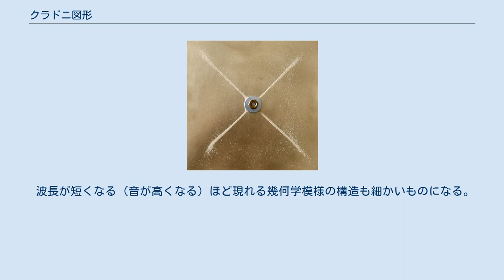クラドニ図形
四角形平板に生じるクラドニ図形。
ここで振動は平板中心にスピーカーなどの振動元を接続している。
 より高い共鳴周波数で現れる図形。
 クラドニ図形（Chladni figure）は、ドイツの物理学者エルンスト・クラドニの名にちなんだ図形であり、物体の固有振動の節を可視化する方法である。
この図形は1680年7月8日、ロバート・フックによって見出された後、1787年にクラドニの著書に初めて記載された。
 金属・プラスチック・ガラス・ボウルなどにピンと張ったラップなどの平面にスピーカーなどで振動を与え音程を変えると、共鳴周波数において平面の強く振動する部分と、振動の節となり振動しない部分が生じる。
ここへ例えば塩や砂などの粒体を撒くと、振動によって弾き飛ばされた粒体が節へ集まることで、幾何学的な模様が観察される。
 波長が短くなる（音が高くなる）ほど現れる幾何学模様の構造も細かいものになる。
平面に用いる材料が均質でない場合はそれに応じて、現れる幾何学模様も影響を受ける。
 例えばギターの背面についてもこのクラドニ図形が観察されている。
 ギター背面に生じるクラドニ図形 ^ Entdeckungen über die Theorie des Klanges ("Discoveries in the Theory of Sound")